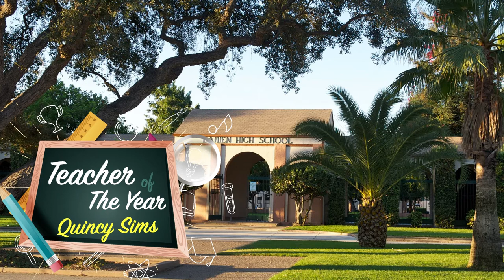Damien High School Quincy Sims